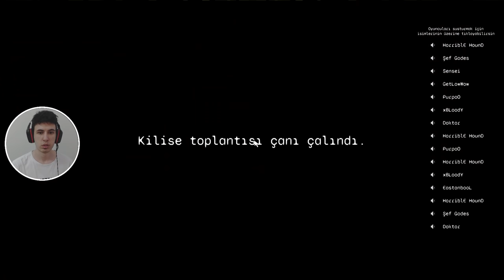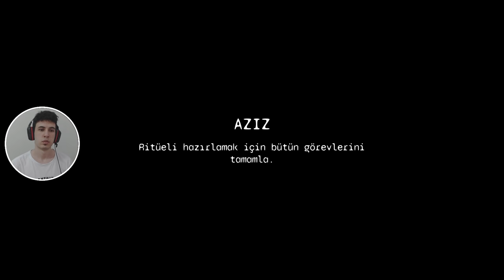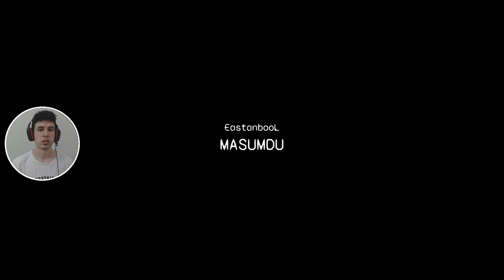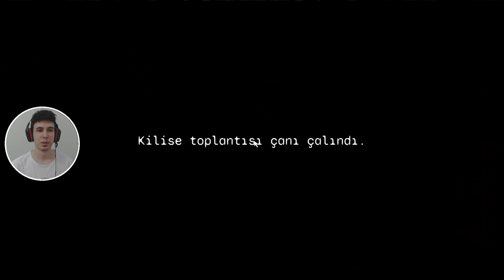HAİN KİM ? KAFAYI YEMELİK MAÇ - Saints and Sinner TÜRKÇE